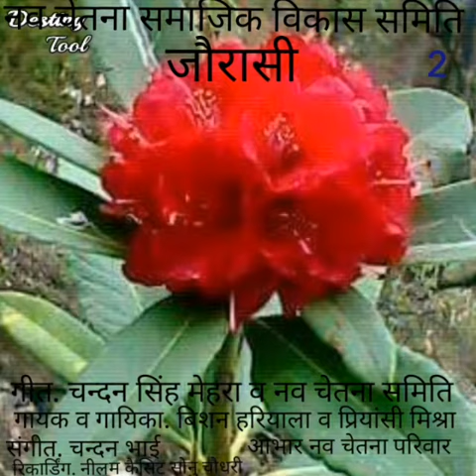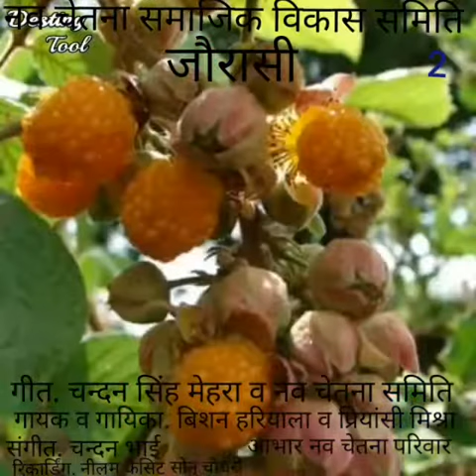Uttrakhand ki pahchan